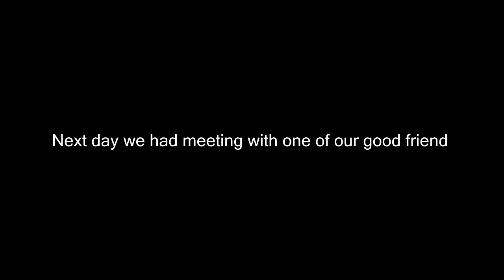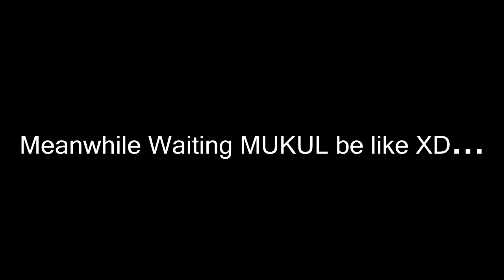Look what he did ? ( *CLICKBAIT )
do follow mukul on

and don't forget check out his amazing channel
Annuj :